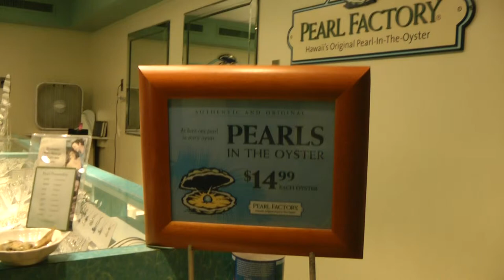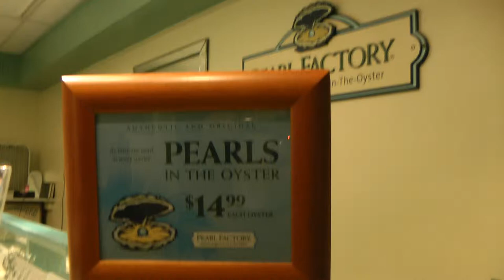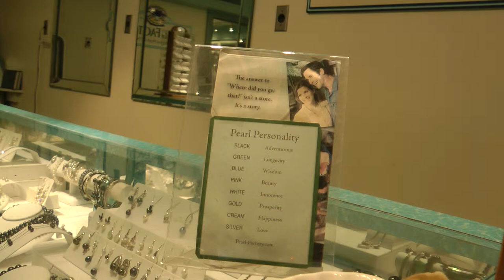Cómo llenar el local de clientes dispuestos a gastar mas dinero 00092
¿Este comercio hace venta de productos mas caros o venta cruzada de productos complementarios?

El Upselling (a veces "up-selling") es una técnica de venta por la cual un vendedor induce al cliente a comprar productos más caros, actualizaciones u otros add-ons en un intento de hacer una venta más rentable. El Upselling por lo general implica la comercialización de servicios o productos más rentables, pero también puede ser simplemente exponiendo al cliente a otras opciones que quizás no eran consideradas previamente.

En marketing, se llama venta cruzada (del inglés cross-selling, consume o pretende consumir un cliente). Su objetivo es aumentar los ingresos de una compañía. Así, a una persona que va a comprar un teléfono móvil recibe la recomendación de comprar también una funda, un cargador para el coche o un soporte para utilizarlo como GPS. Se le ofrecen productos relacionados con el producto en el que está interesado que encarecen la venta y aumentan la satisfacción del cliente.